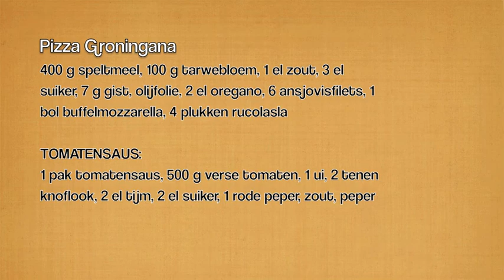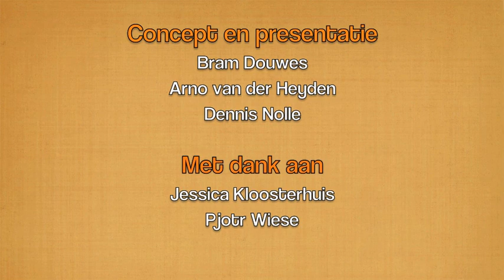Dikkedakken Met Dennis 1.3 - Spelt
Topkok Dennis Nolle bakt een Pizza Groningana. Met spelt. Arno en Bram gaan op zoek...Met Bram Douwes, Arno van der Heyden en Dennis Nolle.